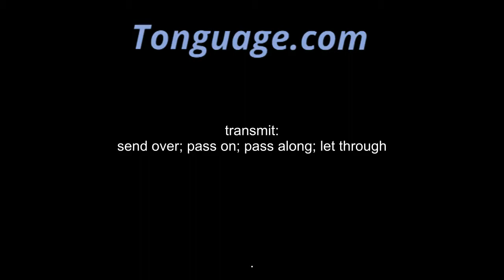transmit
send over; pass on; pass along; let through